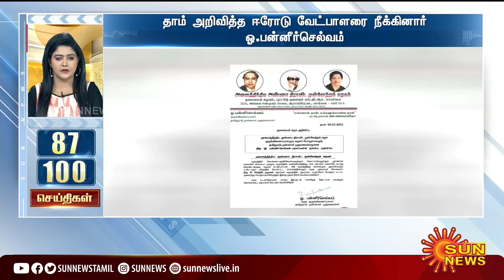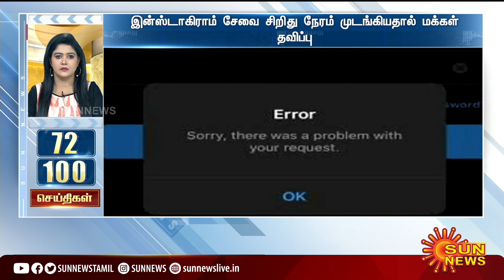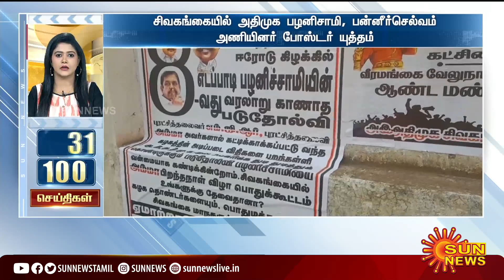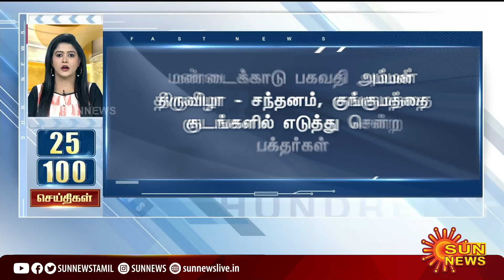இன்றைய நாளின் 100 விறுவிறு செய்திகள் | Non Stop 100 News | 09.03.2023 | Sun News